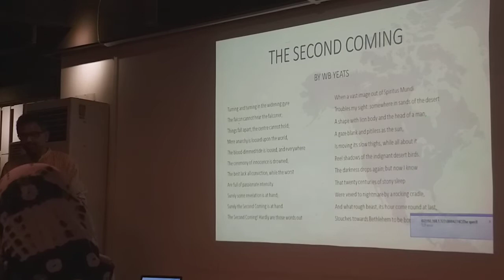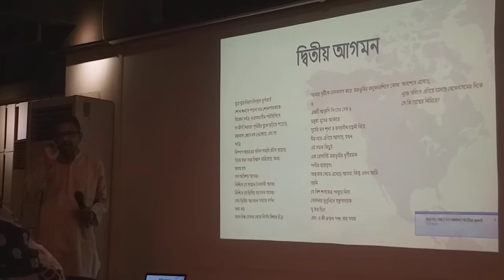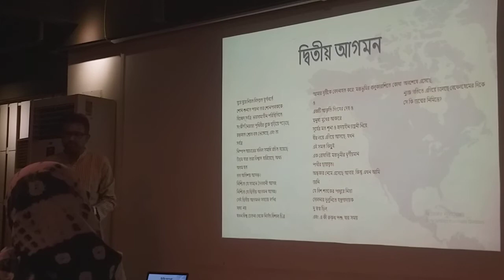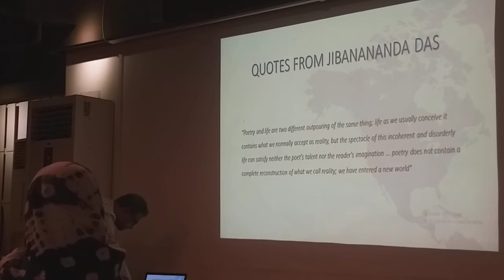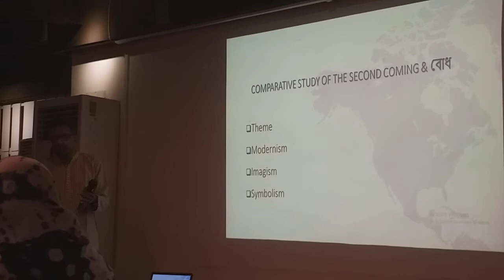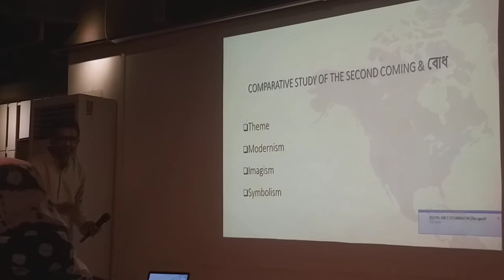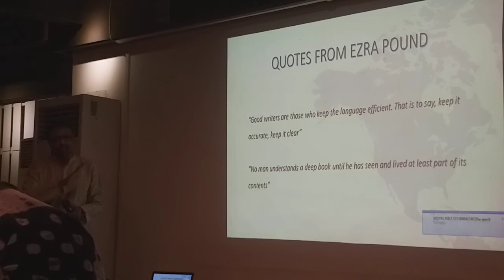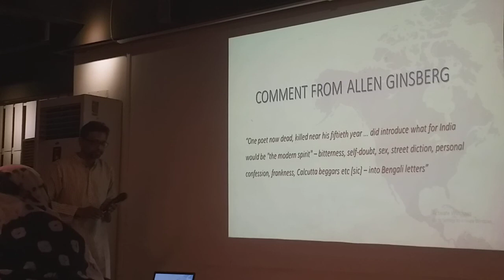Avik Sanwar Rahman speaks on Yeates & Jibanananda Das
On the occassion of literary workshop conducted by cadet college club literary Society